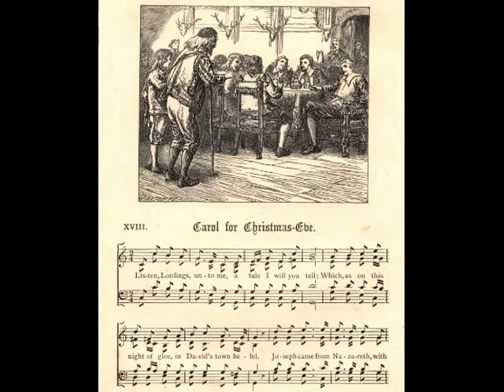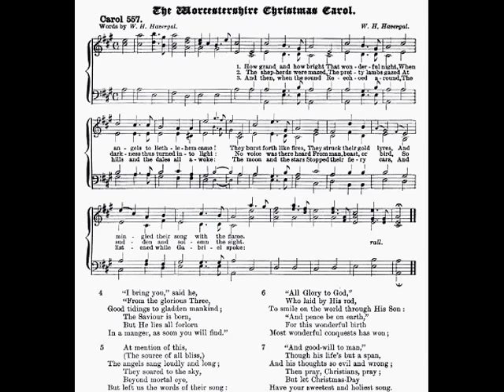CÉAD MÍLE FÁILTE ROMHAT A ÍOSA - RTÉ Cór na nÓg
CÉAD MÍLE FÁILTE ROMHAT A ÍOSA is an especially charming version of one of Ireland's treasury of religious songs, handed down to modern times by oral tradition.

It is generally sung as a Christmas carol but also serves as a beautiful hymn for the reception of Holy Communion at any time of the year.

The recording, from the CD 'Faith of Our Fathers' originally released in the early 1990s, is beautifully sung by the RTÉ Cór na nÓg to an arrangement by Dubliner John Drummond.

'Cór na nÓg' is a choir for children maintained by RTÉ, Ireland's admirable national broadcasting authority

For translations into English and Welsh please scroll down.

SA GHAEILGE / IN IRISH

Céad míle fáilte romhat, a Íosa, a Íosa,
Céad míle fáilte romhat, a Íosa,
Céad míle fáilte romhat, a Shlánaitheoir
Céad míle míle fáilte romhat, a Íosa, a Íosa...

Glóir agus moladh duit, a Íosa, a Íosa,
Glóir agus moladh duit, a Íosa,
Glóir agus moladh duit, a Shlánaitheoir,
Glóir, moladh agus buíochas duit, a Íosa, a Íosa...

IN ENGLISH / SA BHÉARLA

A hundred thousand welcomes to you, o Jesus, o Jesus,
A hundred thousand welcomes to you, o Jesus,
A hundred thousand welcomes to you, o Saviour,

Glory and praise to you, o Jesus, o Jesus,
Glory and praise to you, o Jesus,
Glory and praise to you, o Saviour,
Glory, praise and thanks to you, o Jesus, o Jesus...

SA BHREATNAIS / IN WELSH / YN Y GYMRAEG

Croeso it galon gu, yr Iesu,
Croeso it galon gu, y Waredwr ,
Croeso it galon gu a glân, yr Iesu, yr Iesu...

Moliant a bri i ti, yr Iesu, yr Iesu,
Moliant a bri i ti, yr Iesu,
Moliant a bri i ti, y Waredwr,
Pob moliant pur a diolch i ti, yr Iesu, yr Iesu.

This version in Welsh may be sung to the traditional Irish melody. To make it so meant writing a translation to fit the music. For that reason it is not nearly as literal as the not-for-singing version in English.